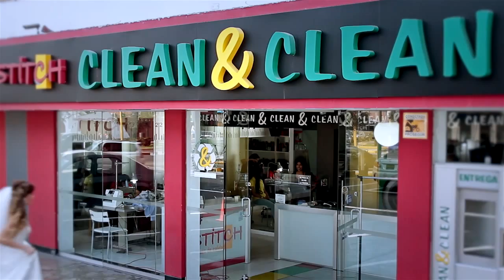nueva serie 5